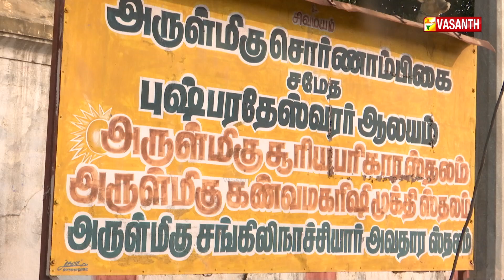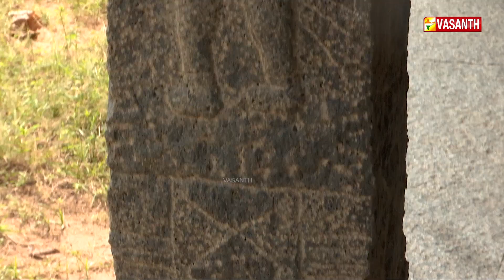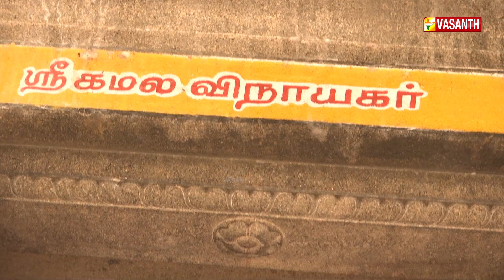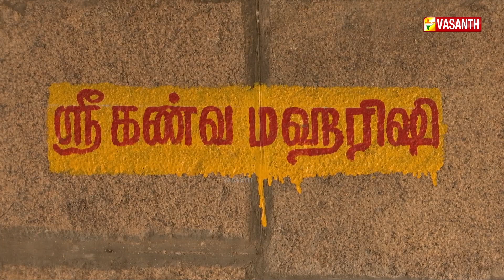அருள்மிகு புஷ்பரதேஸ்வரர் ஆலயம் | Aalaya Dharisanam | ஆலய தரிசனம் | Vasanth TV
அருள்மிகு சொர்ணாம்பிகை சமேத புஷ்பரதேஸ்வரர் ஆலயம். செங்குன்றம் | Arulmigu Sornambigai Sametha Pushparatheswarar Temple. Sengundram, Thiruvallur | Aalaya Dharisanam | ஆலய தரிசனம் | Vasanth TV